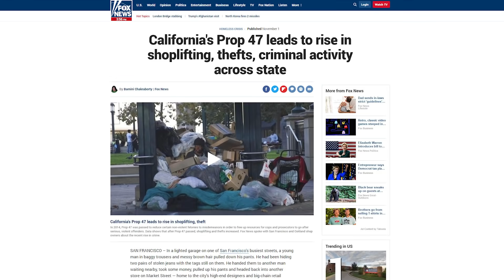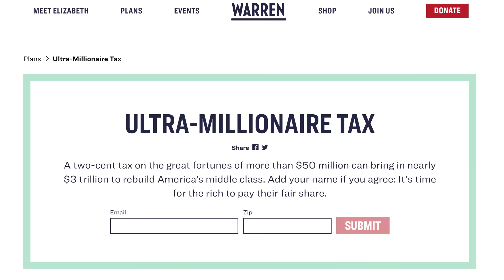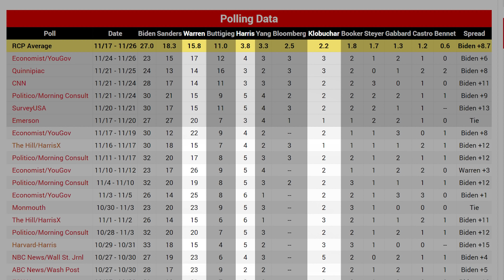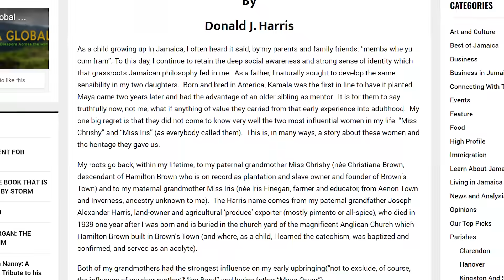The Fifth Democratic Presidential Debate: An Analysis (Part Two)